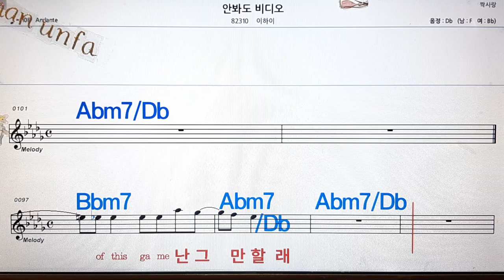안봐도 비디오/이하이💋노래방, 통기타 , 코드 큰악보, 가라오케, 반주💖Karaoke, Sheet Music, Chord, MR